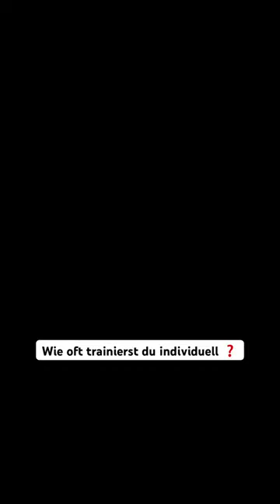Fußball-Training. 💯🔥 fussballtraining fussballer